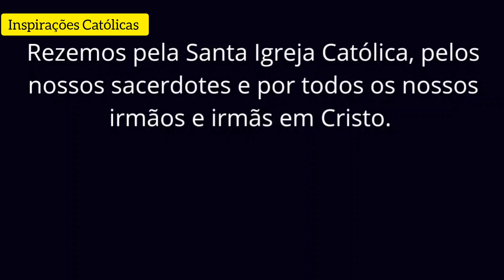URGENTE! Conversa telefônica do Papa é vazada ele afirmou estar disposto a fazer isso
URGENTE! Conversa telefônica do Papa Francisco é vazada, ele afirmou estar disposto a fazer isso! Igreja Católica unida com o Papa neste momento.

Rezemos pela Santa Igreja Católica, pelos nossos sacerdotes e por todos os nossos irmãos e irmãs em Cristo.

Sejam bem-vindos ao Canal Inspirações Católicas.

O intuito não é dar a nossa opinião e sim fazer com que vocês fiquem por dentro de notícias que na maioria das vezes não são divulgadas!
Canal destinado à orações, notícias, homilias, entre outros assuntos.